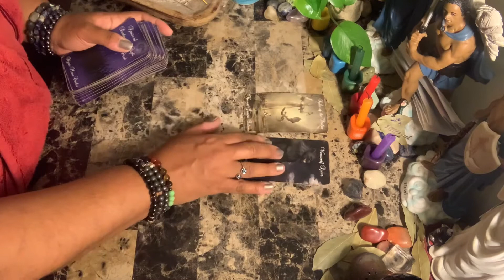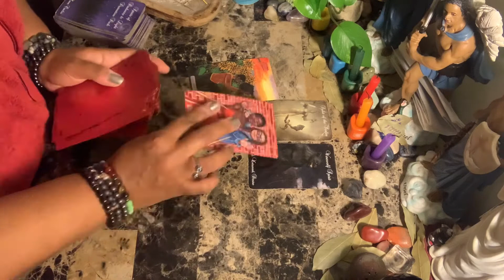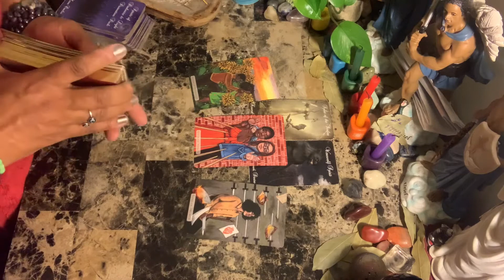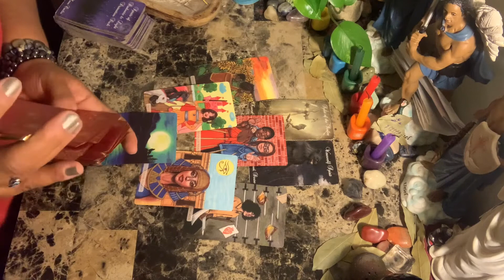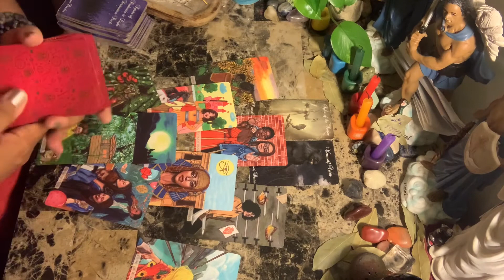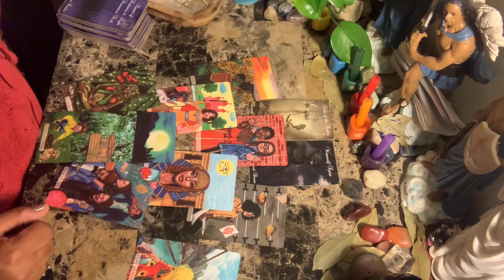Taurus ♉️ Love ❤️ Jan 2022 ~ Someone is In trouble after being sexually promiscuous